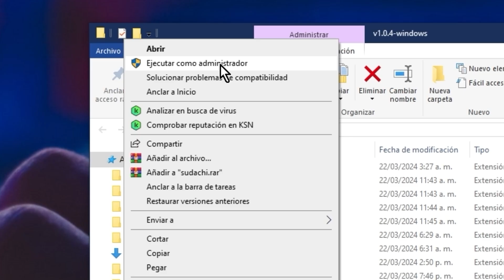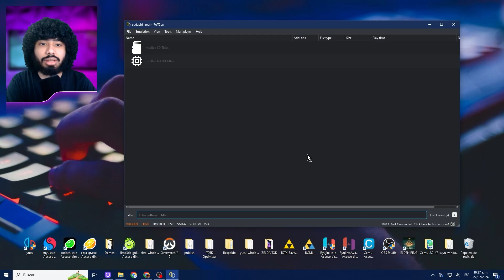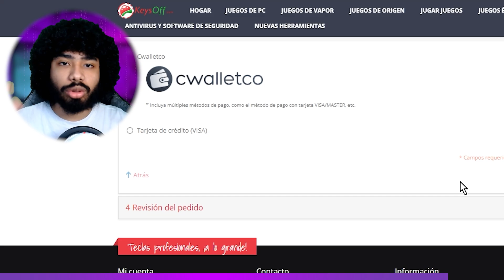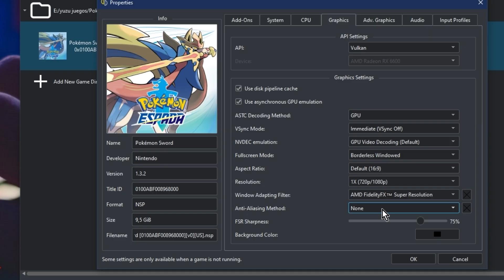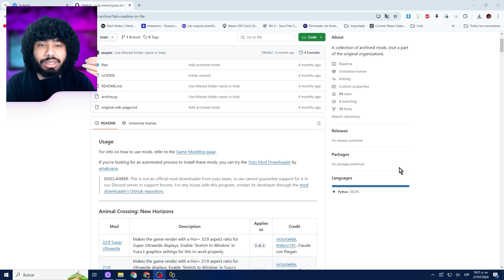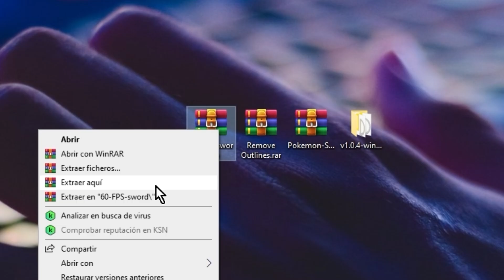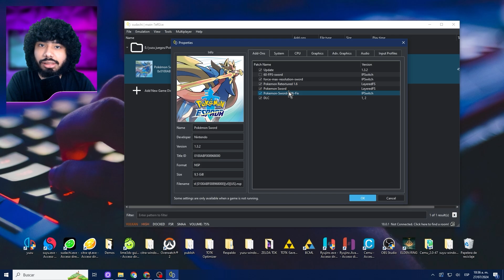POKEMON ESPADA y ESCUDO en PC🥒Como JUGAR y CONFIGURAR🥒+ONLINE y activar Dlcs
🎁 KeysOff

¡Bienvenidos al video tutorial sobre cómo jugar al Pokemon espada y escudo en PC con el emulador yuzu y sudachi! En este video, te explicaré detalladamente cómo configurar y optimizar el emulador para que puedas disfrutar de este juego a 60 fps y con una resolución de 1080p, 2k y 4k. Además, te mostraremos cómo solucionar el problema de al evolucionar un pokemon en yuzu y sudachi o los errores al entrar a un gimnasio, además de como instalar los dlc con las nuevas regiones y en general el nuevo pase de expansión, así como las actualizaciones. Todo esto, con el fin de que puedas tener una experiencia de juego única y sin limitaciones. Pokemon espada y escudo en Emulador yuzu y sudachi: Juega en PC con Requisitos Bajos o de bajos recursos. Experimenta la emoción de Pokemon espada y escudo en tu PC gracias al poderoso emulador yuzu y sudachi. ¡Juega este icónico juego de Nintendo Switch en tu computadora y disfruta de una experiencia de alta calidad! Descubre cómo jugar Pokemon espada y escudo en el emulador yuzu y sudachi y explora la magia de la consola Nintendo en la comodidad de tu PC. No esperes más y sumérgete en emocionantes carreras con tus personajes favoritos en escenarios asombrosos. ¡Convierte tu PC en la plataforma definitiva para disfrutar de Pokemon espada y escudo con el poderoso emulador yuzu y sudachi! Experimenta la emoción de Pokemon espada y escudo en tu PC con el poderoso emulador yuzu y sudachi, diseñado para equipos de gama baja o media. Descubre cómo jugar este emocionante título de Nintendo Switch en tu computadora y disfruta de emocionantes carreras con tus personajes favoritos. yuzu y sudachi, el emulador de confianza, te permite jugar a Pokemon espada y escudo y otros juegos de la consola Switch en tu PC sin preocuparte por los requisitos. ¡Sumérgete en la diversión de Nintendo con yuzu y sudachi y vive una experiencia de juego inigualable! aplicando la solución a todos los errores